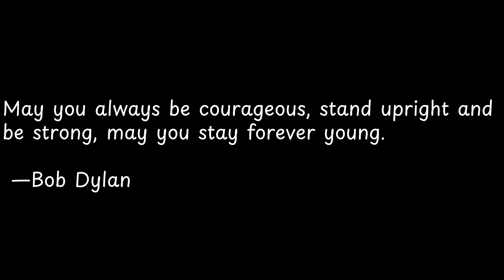May you always be courageous, stand... | Exploring Powerful Quotes: Wisdom from the Wise